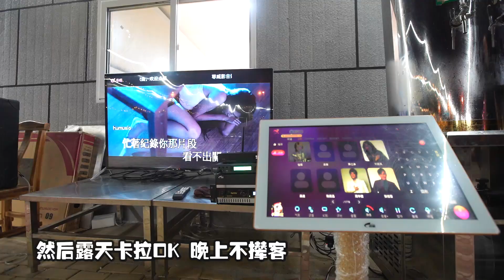青岛市内的大院烧烤，龙虾啤酒KTV一站式，露天卡拉OK随便大声嚎！【文哥探店】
再难找到饭馆，也难不住好吃货！哈喽大家好，我是文哥。青岛人的夏天就是啤酒烧烤小龙虾，今天约了一个漂亮小姐姐去吃个烧烤，非常火爆的场子，青岛市内的大院龙虾烧烤，露天卡拉OK敢随便大声嚎，也就这家了！
本期探店地址：青岛市崂山区科苑纬四路98号【98号烧烤龙虾】
青岛市内的大院烧烤，龙虾啤酒KTV一站式，露天卡拉OK随便大声嚎！